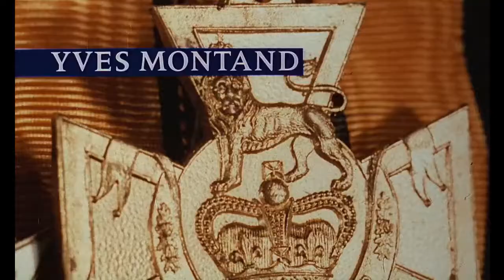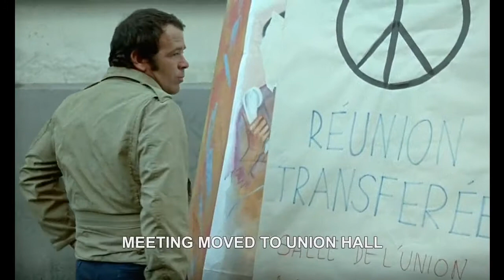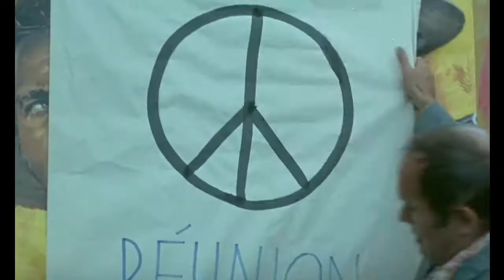Il Est Vivant - Scenes For Classroom Discussion 1/2